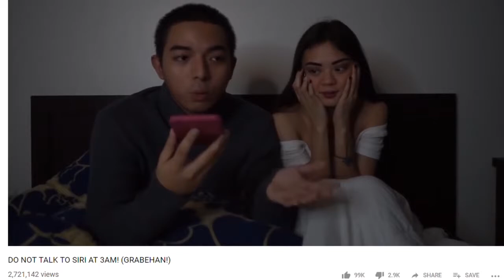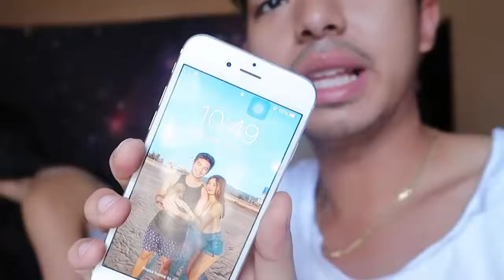Lemon challenge ng Jamill | no reaction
No infringement of the copyright is intended.